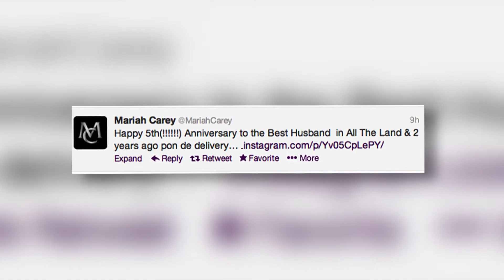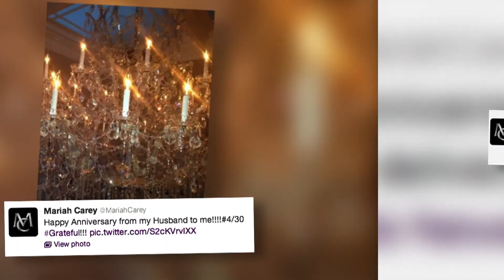Mariah Carey and Nick Cannon Shut Down Disneyland To Renew Vows - Splash News | Splash News TV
Singer Mariah Carey and Nick Cannon have renewed their wedding vows for a fifth time in Disneyland to mark their five-year wedding anniversary.